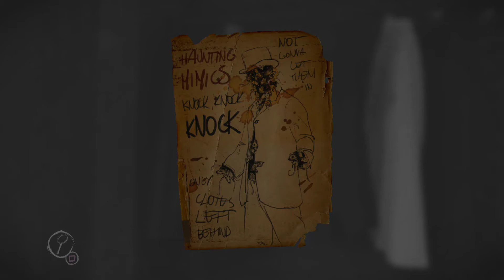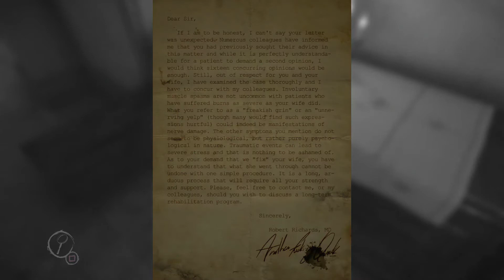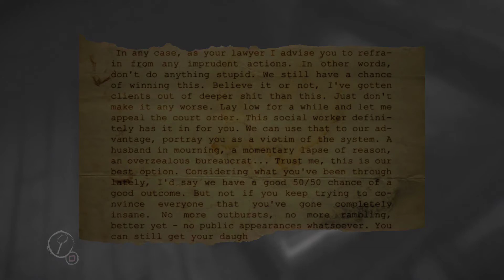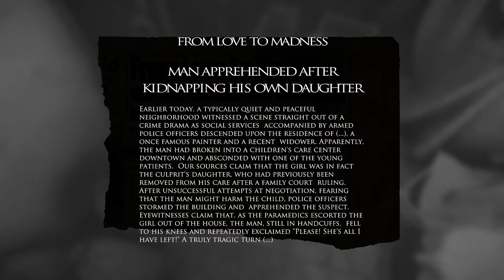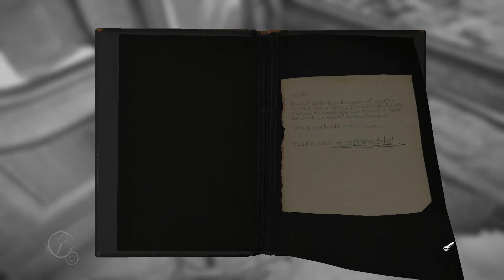Layers of Fear [Chapter 3: Undercoat]